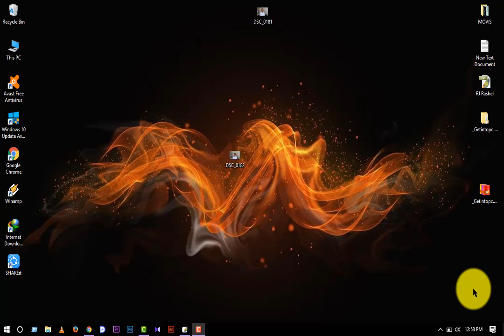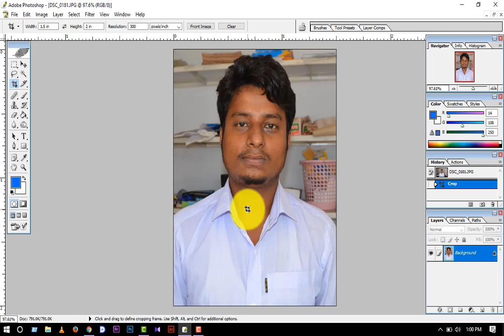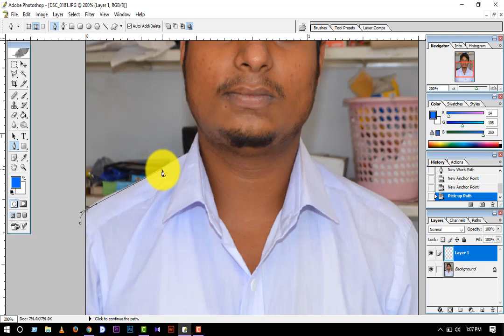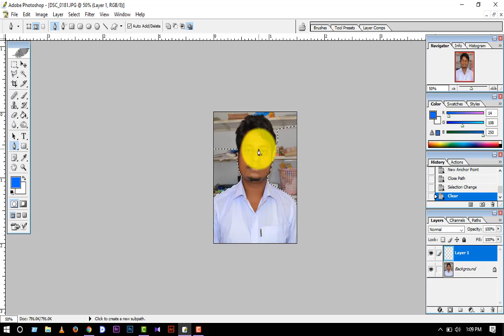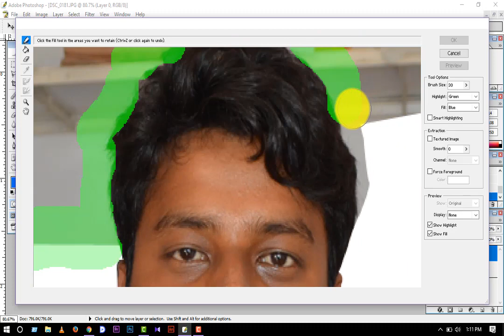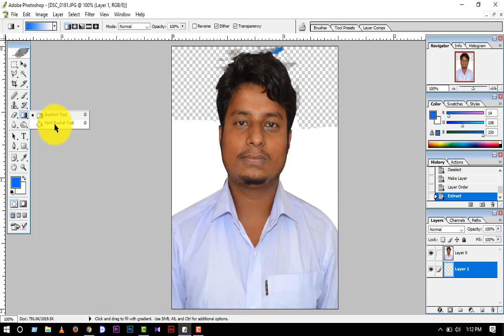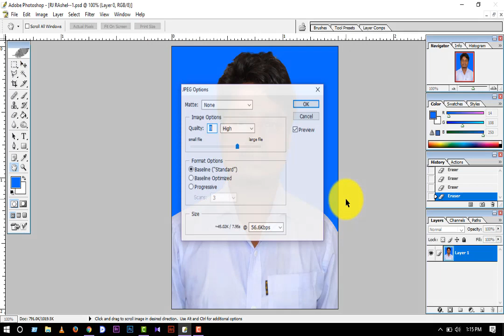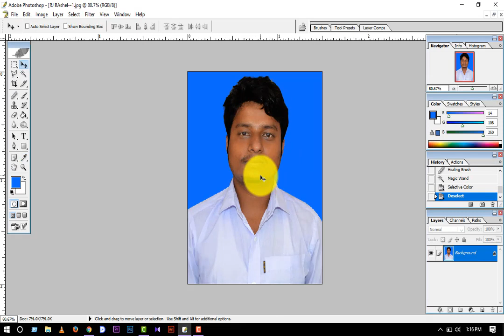Photo size and Remove Background 1 Click in Photoshop Chapter-01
How to change passport size photo background in photoshop simply (Bangla)